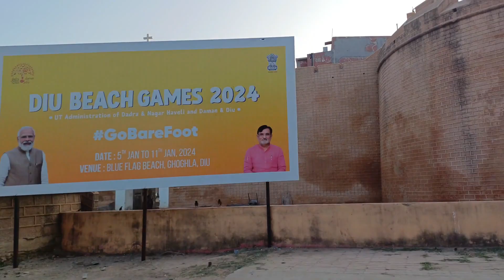DIU TRIP | BLUE FLAG 💙 BEACH | DIU FORT |VLOG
Paula Roy from Mumbai India